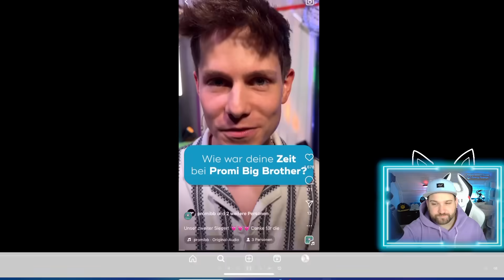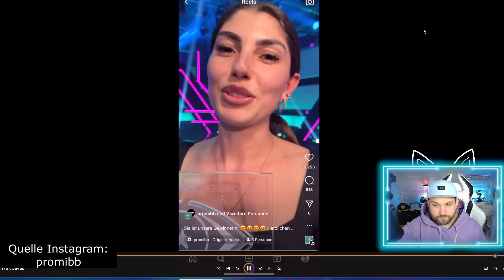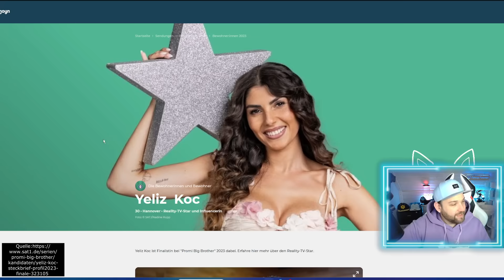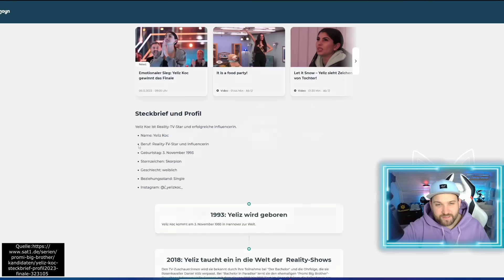ANSAGE an Promi Big Brother 2023! MEIN VERNICHTENDES FAZIT! Glückwunsch Yeliz Koc!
Freunde, endlich, Promi Big Brother ist vorbei. In meinem Video geht es um die Gewinnerin Yeliz Koc und ihren Sieg bei der 11 Staffel PBB auf Sat 1 aber auch um mein Fazit. Ich habe nun mit Promi Big Brother in einer Ansage abgeschlossen, euch meine Kritik Punkte aufgezählt was mich gestört hat und was aus meiner Sicht nicht gepasst hat. Mein Fazit fällt leider vernichtend aus!